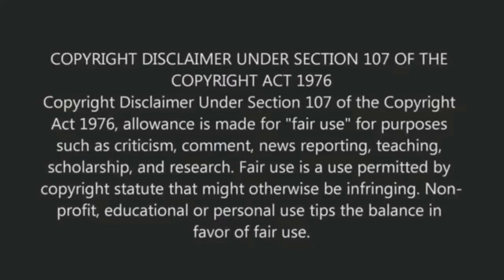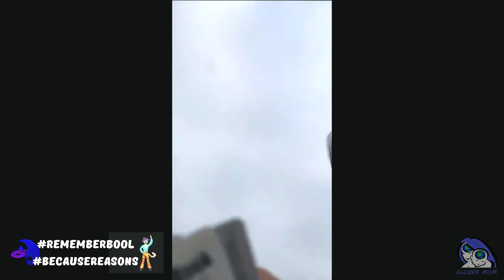What the Hell "karen?!" - Ep. 32 - It Takes Two . . . karens, that is.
This is a weekly satirical take on entitled people and was done for a segment of The Weekly Derp that started on the now defunct Sit Down With the Debunkers channel. Enjoy!